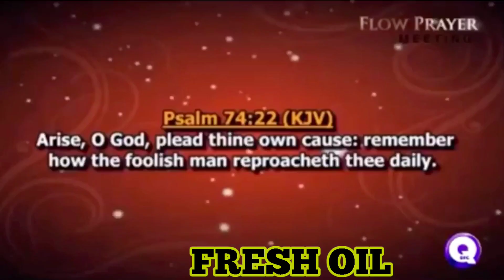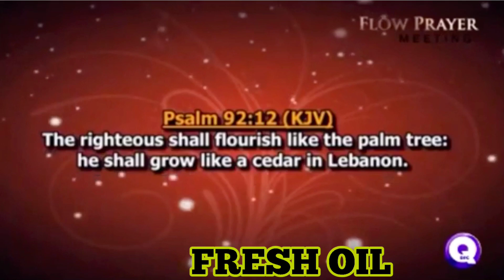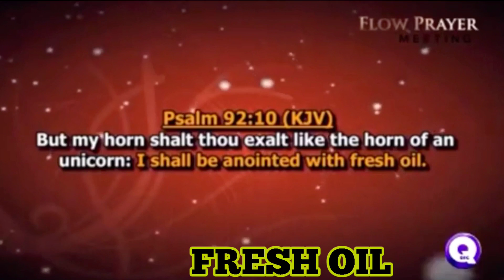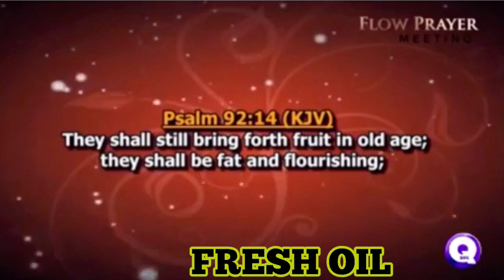FRESH OIL (Bishop Dag Heward-Mills)